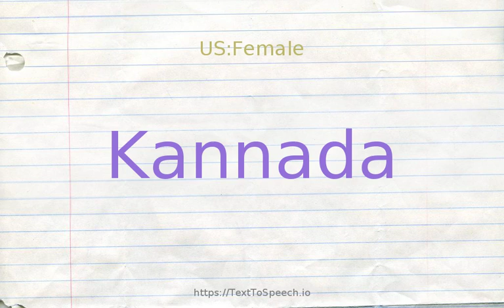How to pronounce kannada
Kannada definitions:
    (n): a Dravidian language spoken in southern India